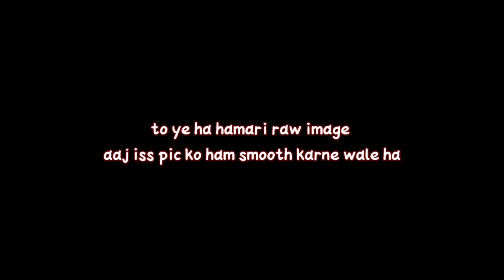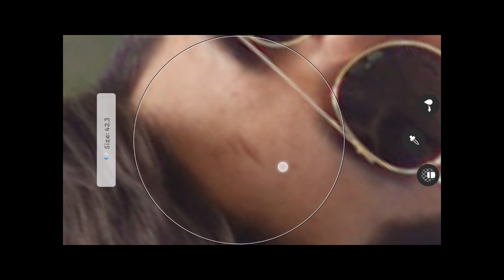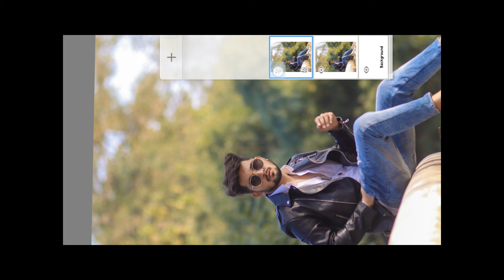Face Smoothing tutorial in Android mobile ~ Creator Ajay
Hi Guy's
I'm new on YouTube so aap sabhi ka pyar chahiye bss ye meri first video ha plzzz iss video par dher sara pyar dikhaye taki ma daily video bana pau aap logo ko liye.